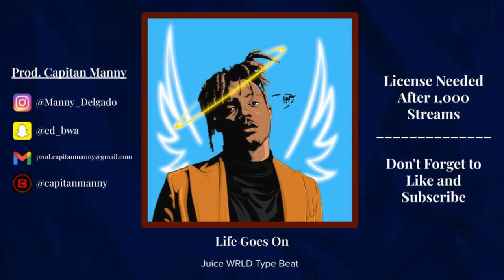(FREE) Life Goes On - Juice WRLD Type Beat - Read Desc.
This beat is free for non-profit to use for all platforms including streaming services like Spotify and Apple Music (lease is required when you get more than "1,000 streams", as long as you credit me when you use it. A lot of streaming services don't allow you to credit the producer in the title, if that's the case you can credit me in the credits section.)

Some distributors require you to have a license for the beat.

If you make a song with this beat, DON'T REGISTER IT WITH CONTENT ID! It's illegal, unless you purchased a license!